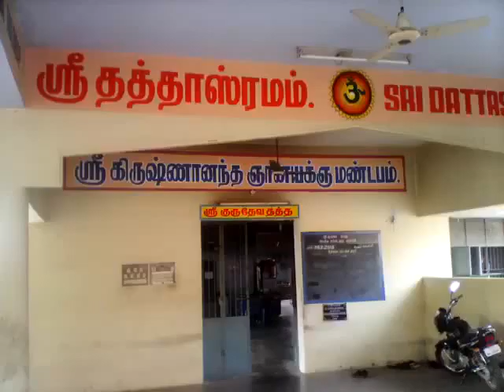STARTTO EXPLAIN ABOUT SIDDHAR